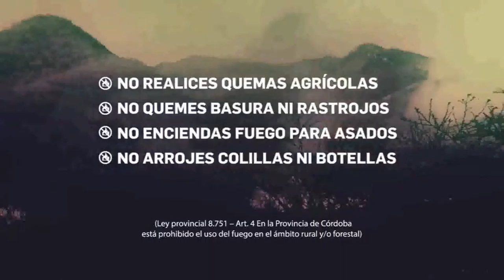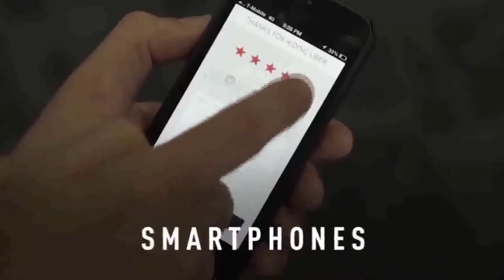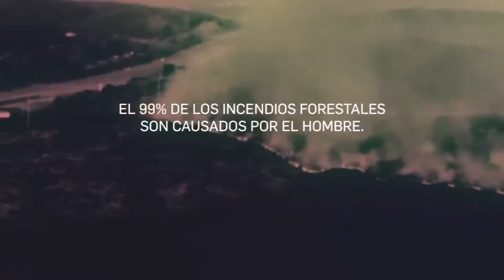MARTES 20 NOVIEMBRE 2018 MUNDO AGRO CBA